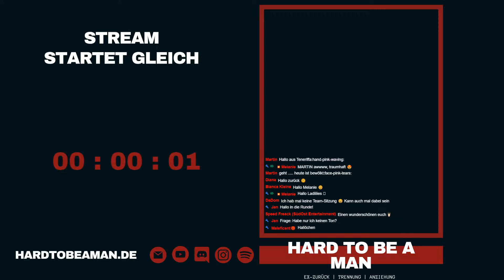livestream - Frame, Anziehung & Interesse steigern, Organisatorisches nach der Trennung